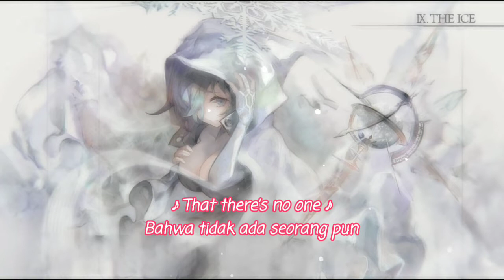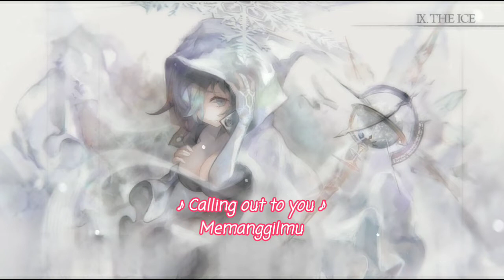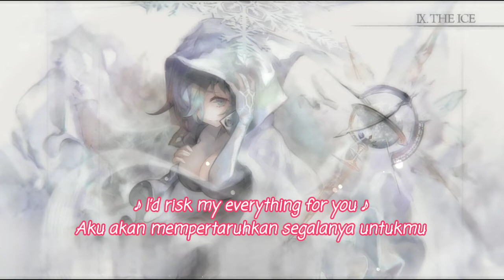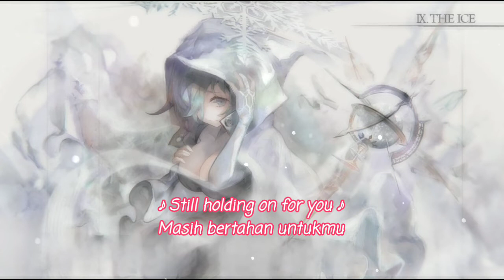[EN] IX. THE ICE / Lunalynn Theme Song ( Ost MementoMori ) | Lirik & Sub Indonesia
Singer : Unknown
Song : IX. THE ICE / Lunalynn Theme Song ( Ost MementoMori )

Wallpaper : -